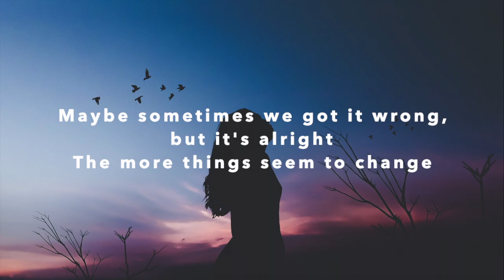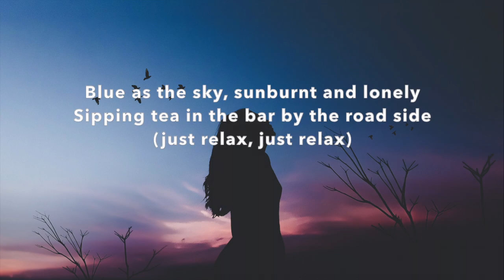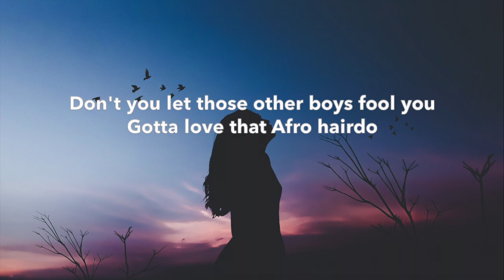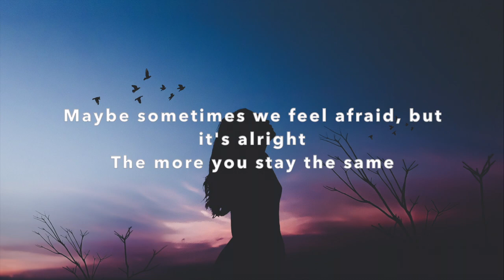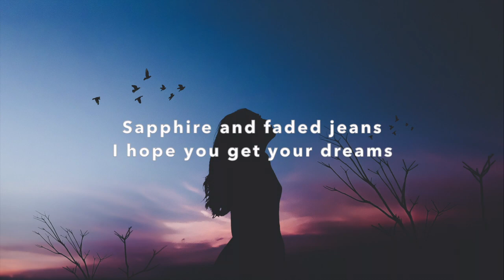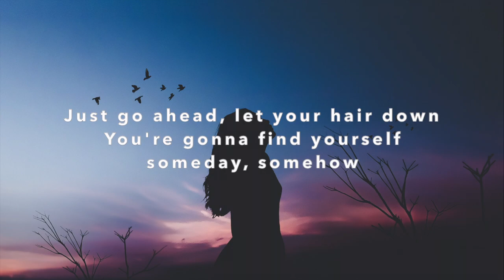Put Your Records On (TikTok Remix -Lyrics) "Girl put your records on, tell me your favorite song"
"Ritt Momney - Put Your Records On (Lyrics) | Girl put your records on tell me your favorite song" Lyrics by Blues

Stream/ download "Ritt Momney - Put Your Records On (Lyrics) | Girl put your records on tell me your favorite song"

🎤 Lyrics: "Ritt Momney - Put Your Records On (Lyrics) | Girl put your records on tell me your favorite song"

Maybe sometimes we got it wrong, but it's alright
The more things seem to change
The more they stay the same

Girl, put your records on, tell me your favorite song
Sapphire and faded jeans
I hope you get your dreams
Just go ahead, let your hair down
You're gonna find yourself somewhere, somehow

Sipping tea in the bar by the road side (just relax, just relax)
Gotta love that Afro hairdo

Maybe sometimes we feel afraid, but it's alright
The more you stay the same
The more that they seem to change
Don't you think it's strange?

Just more than I could take
Pity for pity's sake
Some nights kept me awake
I thought that I was stronger
When you gonna realize that you don't even have to try any longer?

You're gonna find yourself someday, somehow